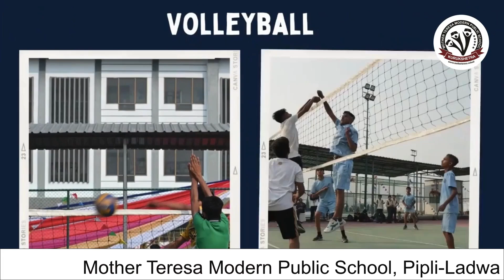KALATHON 3.O Event at Mother Teresa Modern Public School Kurukshetra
Unleashing Creativity: MTMPS Kalathon 3.0 is just around the corner!
Get ready for Kalathon 3.0, the most anticipated event at MTMPS that brings together students, staff, and the community in an exhilarating celebration of talent, innovation, and unity. From captivating performances to inspiring exhibitions and hands-on activities, this festival offers a vibrant stage for individuals to shine, explore their passions, and connect with others.

Mother Teresa Modern Public School
Pipli-Ladwa Road, Mathana Chowki, Thanesar, Kurukshetra, Haryana (136131)
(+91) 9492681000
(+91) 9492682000